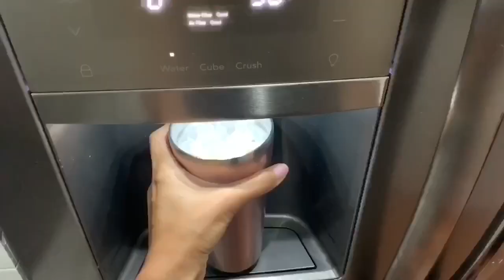DAY IN THE LIFE OF A STAY AT HOME MOM | HALLOWEEN 2019 | MINI TARGET TRY ON HAUL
Hey Friends! Today I have a day in the life vlog. This was on Halloween, it turned out to be a cold night but we still had fun.

JillianS502

Filming Equipment